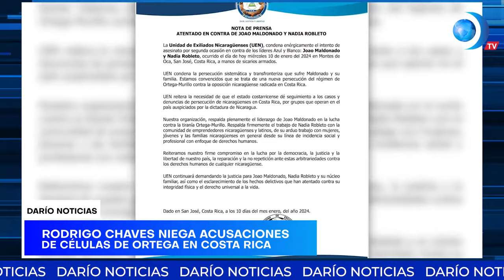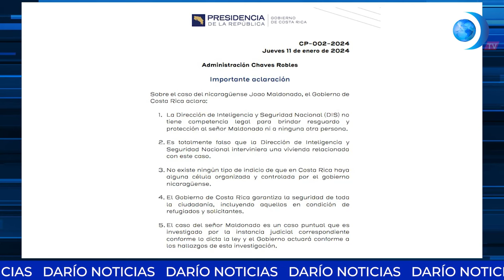Presidente Rodrigo Chaves niega existencia de célula sandinista en Costa Rica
Presidente Rodrigo Chaves niega acusaciones de opositores al Gobierno de Ortega sobre existencia de una célula organizada y controlada por el régimen sandinista en Costa Rica, respecto al ataque de Joao Maldonado. Esto y más en el noticiero de DarioMediosInternacional